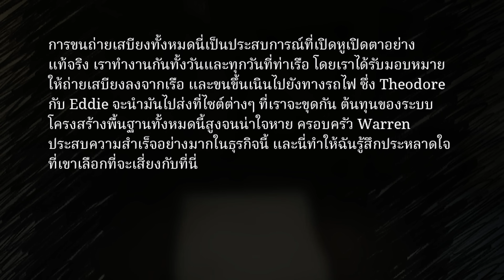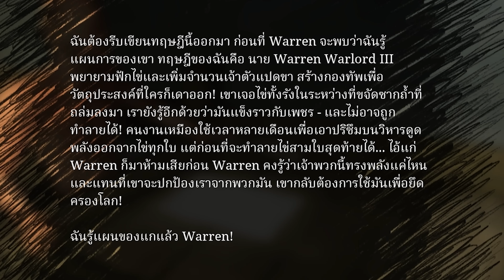รถไฟแมงมุม + ลำแสงความเข้มข้นสูง = นรกแตก !!! | Choo-Choo Charles [ตอน 2]